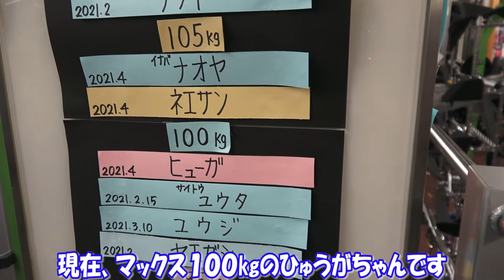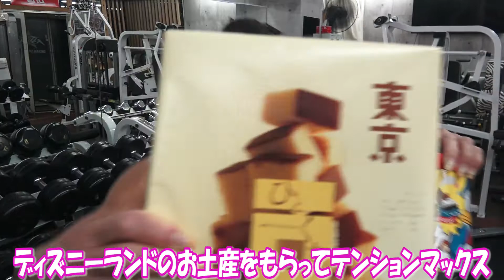減量中のじゅちゃんベンチプレス挙がるのか？l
アルーザの会員様のじゅんちゃんはただ今、大会に向けて減量中！減量中でもベンチは挙がるのか？